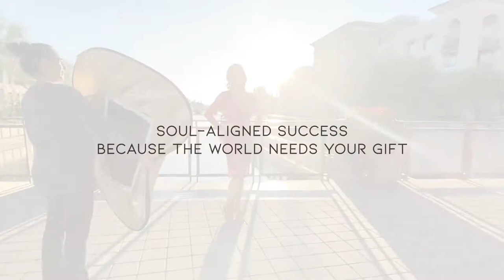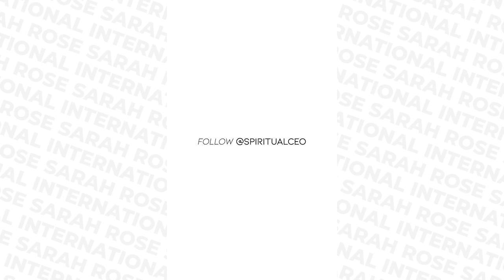EP 82 - What You Do NOT Need To Build, Grow + Scale a 6 Figure Spiritual Business Online Part 6!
This video is the sixth in a myth-busting series where I share what you do NOT need to grow, launch and scale a 6-figure+ spiritual business online.

Namaste!